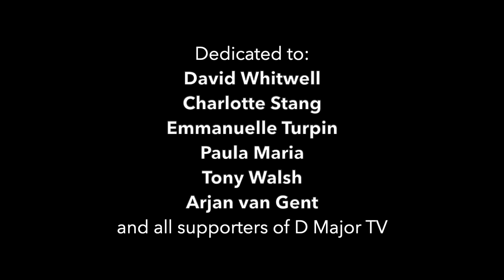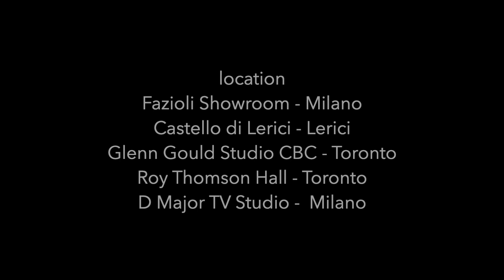Franz Liszt - Consolation n 3 - Alida Altemburg- Thanks for the support!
D Major TV and the President Alida Altemburg dedicated this video to the amazing: David Whitwell Charlotte Stang Emmanuelle Turpin Paula Maria Tony Walsh Arjan van Gent and all the supporter!
A big thanks on behalf all the musicians of D Major Tv!

If you want to help our project you can make a donation

Every drop in the ocean count!

"Franz Liszt - Consolation n 3"
Editing Al Cool

Thanks to
Fazioli Showroom - Milano
Glenn Gould Studio CBC - Toronto
Castello di Lerici - Lerici
Roy Thomson Hall Massey Hall & Roy Thomson Hall - Toronto
D Major Tv Studio - Milano